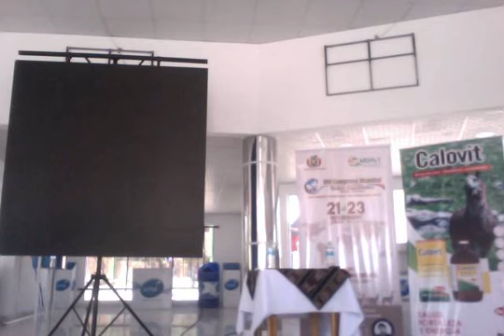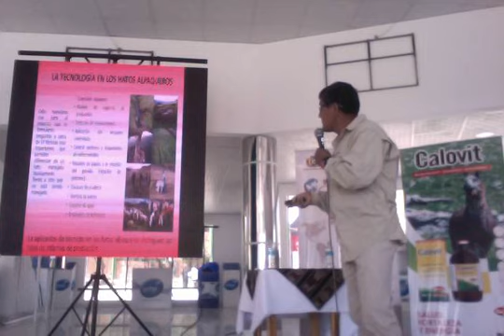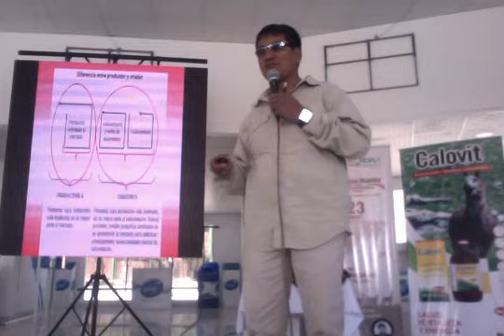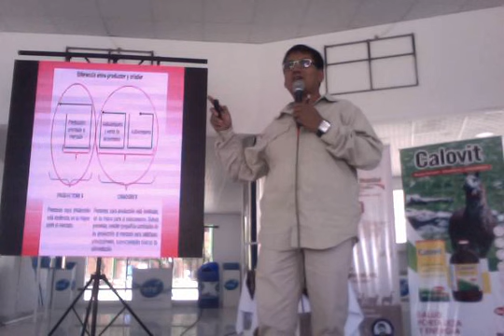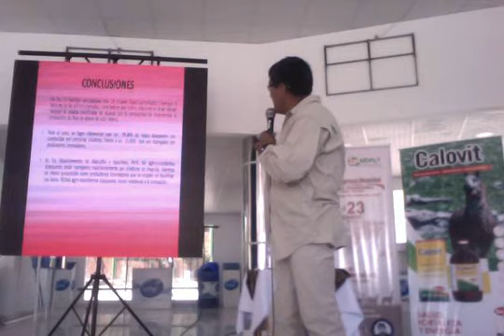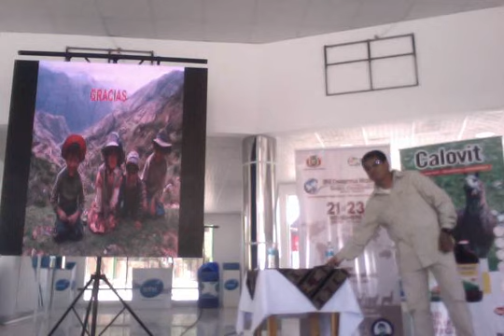VIII Congreso de Camelidos: Criador tradicional o productor innovador alpaquero, caso Ayacucho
DEsde Peru, Criador tradicional o productor innovador alpaquero, caso Ayacucho y Apurímac, Perú

De SotoLlamocca C.C., Olivera L.V., Quispe Gutierrez US.